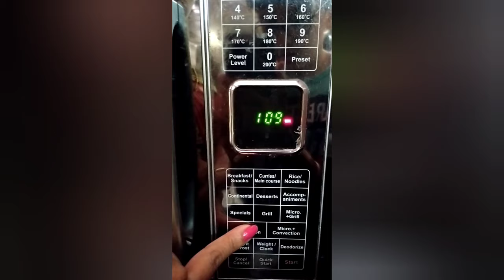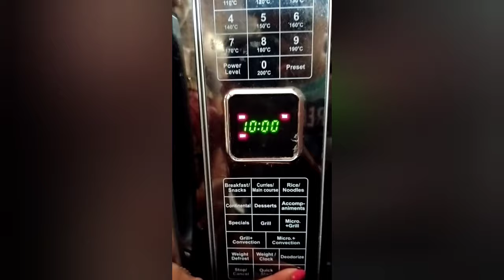Cheese Margherita Pizza Recipe |Homemade Margarita Pizza |Domino's Style Pizza |Cheese burst Pizza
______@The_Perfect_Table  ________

____Thanks_For_Watching_My_Video__